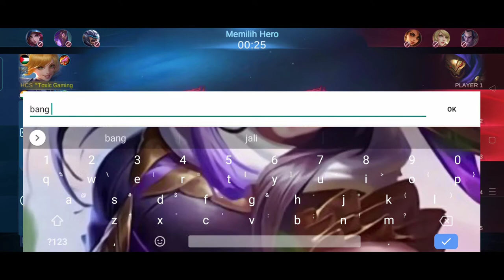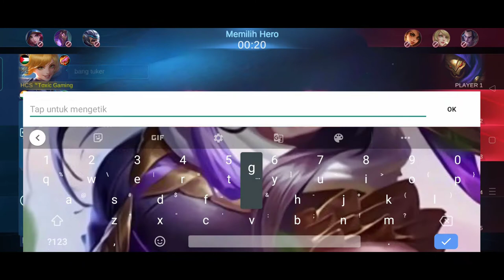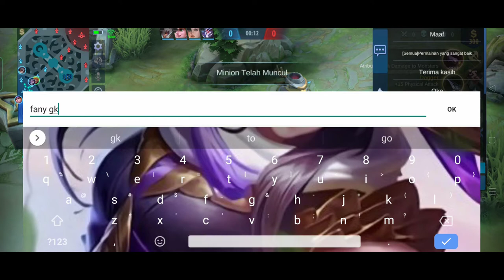PRANK FANNY DI EPIC BIKIN NGAKAK SERU BGT.WKWKWKW | Mobile legends: Bang Bang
Cuma hiburan, jgn baperan, bukan pro player bukan top global yg penting anjay :v

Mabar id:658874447